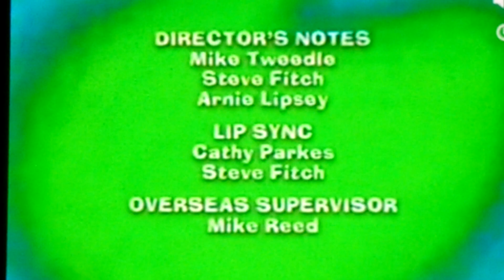Maggie and The Ferocious Beast Ending Credits 30 Seconds 2001 - 2002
Taken On Nick Jr